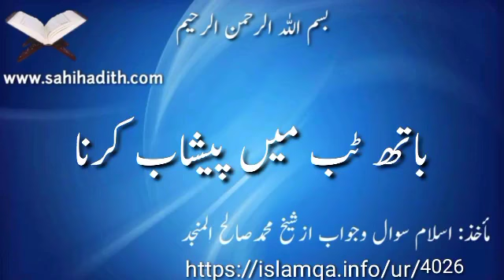باتھ ٹب ميں پيشاب کرنا4026